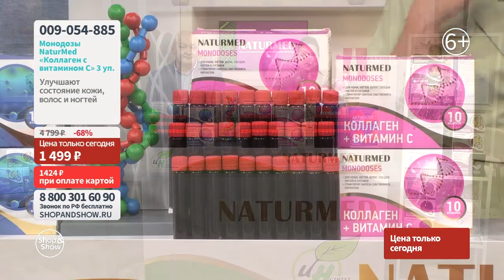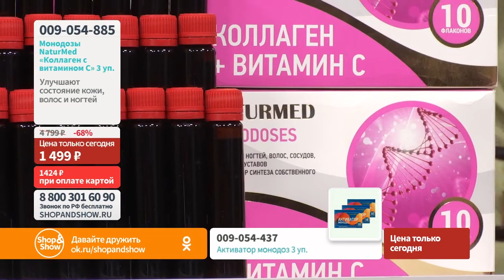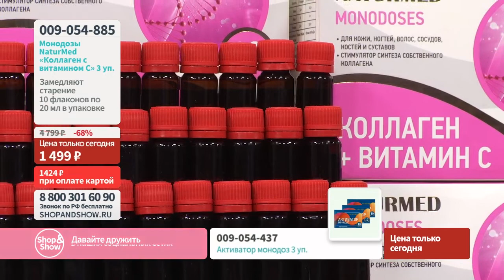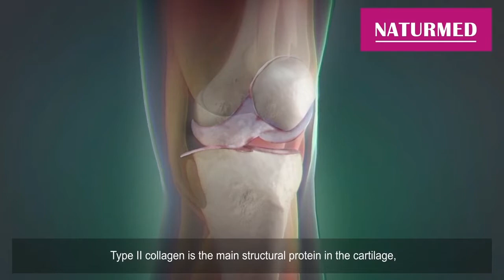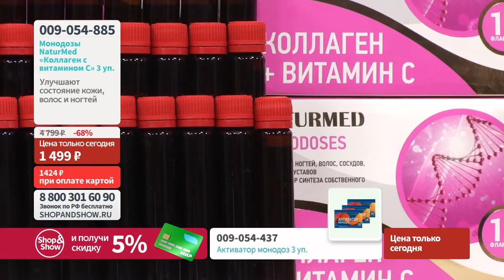Монодозы NaturMed «Коллаген с витамином С» (3 уп. по 10 шт.).«Shop and Show» (Здоровье)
[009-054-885] Монодозы NaturMed «Коллаген с витамином С» (3 уп. по 10 шт.) (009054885)

Давайте дружить ;)